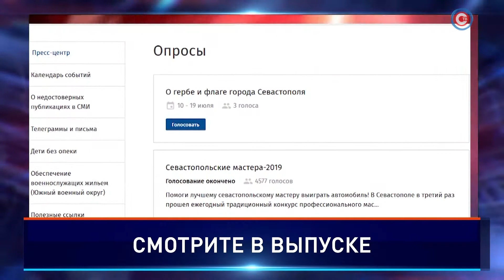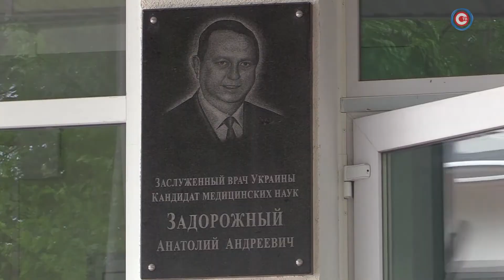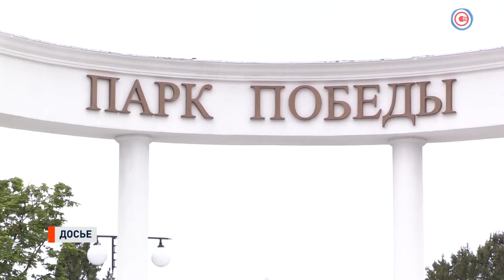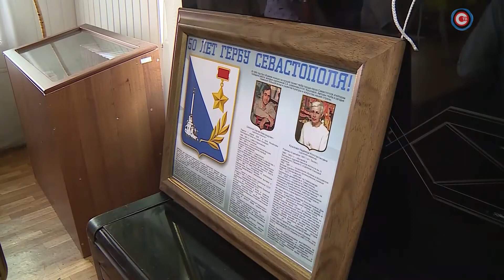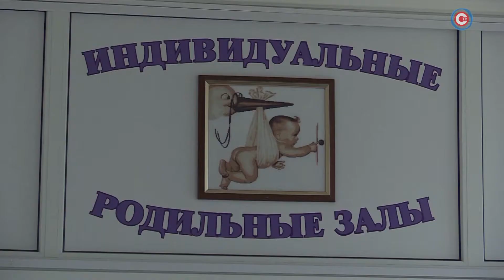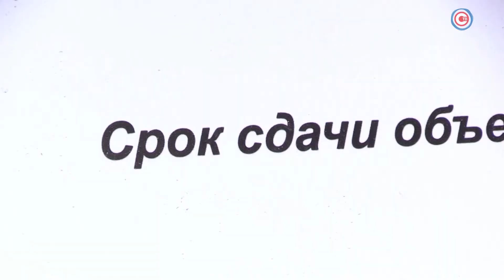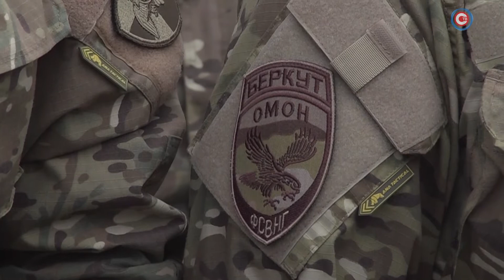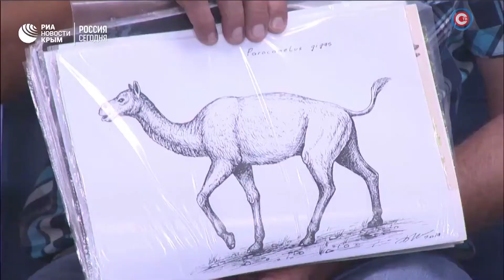Вечерние новости. Выпуск от 11 июля 2019 (21:00)